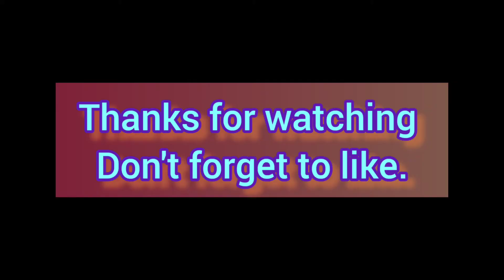InShot 20220322 2320500391